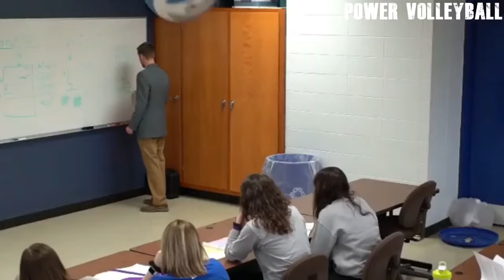VOLLEYBALL IN SCHOOL !? Funny Volleyball Videos (HD)